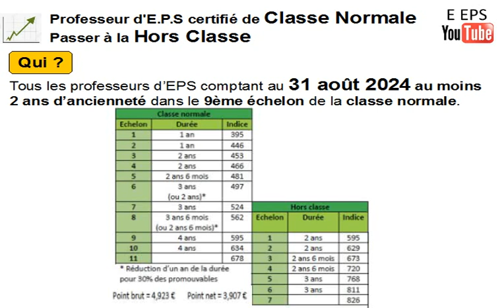Professeur d'E.P.S - Passer à la Hors Classe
Comment passer à la Hors Classe quand on est professeur de Classe Normale ?
Quel est l'échelon de la Hors Classe attribué dans ce reclassement ?
Exemple :
Un professeur d'E.P.S de Classe Normale échelon 10 depuis plus de 2ans et 6 mois au 1er Septembre 2024, sera reclassé en Hors Classe au 4e échelon sans conservation de son ancienneté.

Textes Officiels :
BO spécial n°3 du 7 décembre 2023 et de son annexe relative aux personnels enseignants
+ Annexe 1 — Lignes directrices de gestion relatives à la promotion et à la valorisation des parcours des personnels enseignants des premier et second degrés, des personnels d’éducation et des psychologues de l’éducation nationale

NB : Concernant l'accès à la classe exceptionnelle, il ne serait possible qu'à partir du 5e échelon de la Hors Classe.